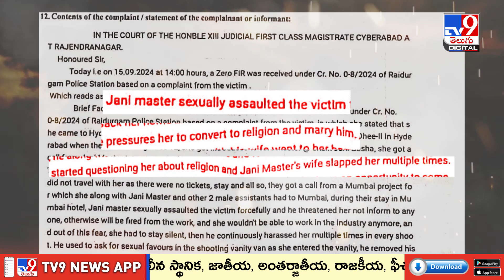ఆ లేడీ కొరియోగ్రాఫర్ పై జానీ మాస్టర్ భార్య దాడి? పోలీసులకు చేతిలో అసలు నిజం - TV9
జానీమాస్టర్‌పై ఫిర్యాదులో సంచలన ఆరోపణలు చేశారు బాధితురాలు. జానీ మాస్టర్‌కు వత్తాసు పలికేలా ఆయన భార్య అయేషా తనపై దాడి చేసి పలుమార్లు కొట్టారంటూ.. పోలీసుల ముందు తన బాధను వెళ్లగక్కారు.

Credits : sateeshchandra / Producer